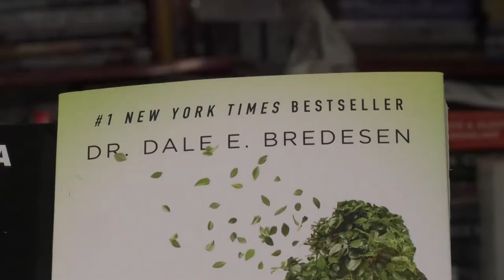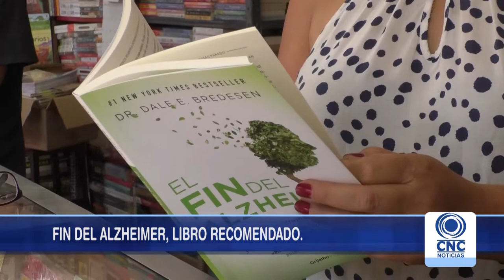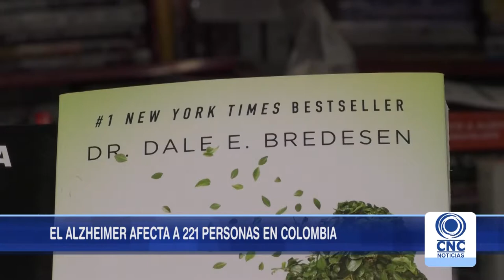"Fin del Alzheimer",libro recomendado de la semana.